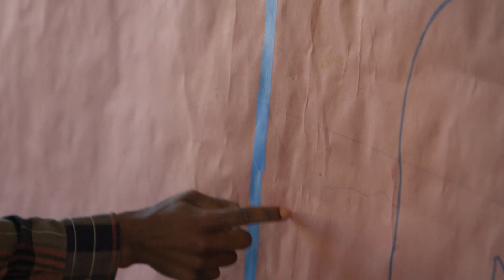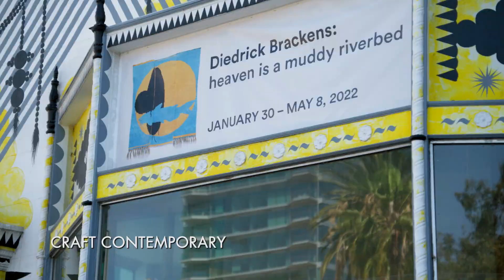Weaver Diedrick Brackens segment from the INSPIRATION episode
craftinamerica.org. Weaver Diedrick Brackens is best known for his woven tapestries that explore themes of African American and queer identity, American history, as well as his own lived experience. Brackens makes work that is both figurative and abstract, narrative and allegorical, utilizing techniques from West African weaving, quilting from the American South, and European tapestry-making. He uses both commercial and natural dyes, including wine and tea, and begins his process by hand-dyeing cotton – a fabric he uses in acknowledgement of its brutal history and complicated ties to labor, migration, and African American identity. Influenced by African and African American literature, poetry, and folklore, Brackens imbues his weavings with a fantastical spirit, while poignantly bridging past and present.

INSPIRATION reveals the magic and influence of craft. Featuring the Saar family (Betye Saar, Alison Saar, and Maddy Leeser), Simon Rodia and Watts Towers, Diedrick Brackens, Ayumi Horie, Suzanne Thao, Mandora Young, Tousue Vang, Chef Yia Vang, and Mary Little.

Now streaming on the PBS Video App, craftinamerica.org,
PBS broadcast premiere December 16, 2022.